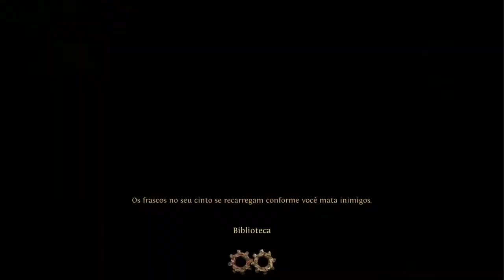Let's Play: Path of Exile #35 - Finding My Way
You are an Exile, struggling to survive on the dark continent of Wraeclast, as you fight to earn power that will allow you to exact your revenge against those who wronged you. Created by hardcore gamers, Path of Exile is an online Action RPG set in a dark fantasy world. With a focus on visceral action combat, powerful items and deep character customization, Path of Exile is completely free and will never be pay-to-win.

🕹 Sistem: PS4
👀 Studio: Grinding Gear Games